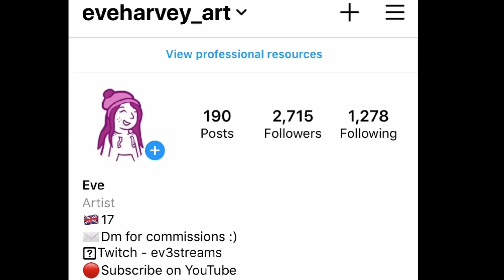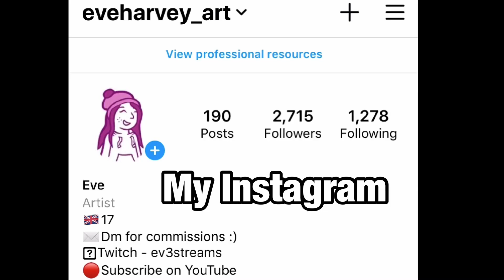Realistic Staffie dog drawing!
Howdy I'm eve, 17 years old and from England.

Amazing supporters:
Kevin, Andrew Brozowski, Dben's Drawn' Vids, Link, Mystique music, kuzeno, Lord Pepe, Dunky Boy, David, April